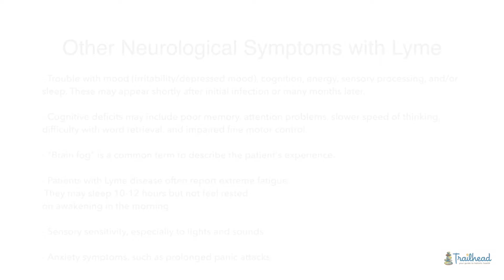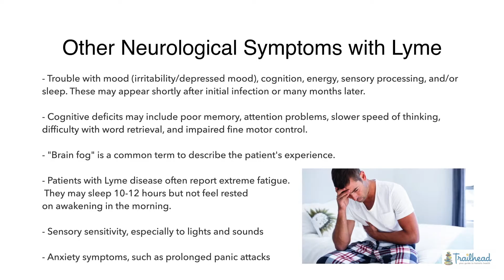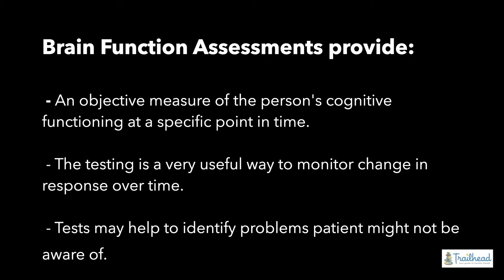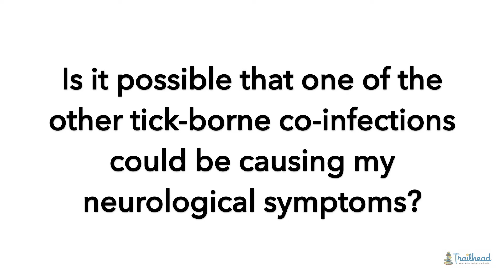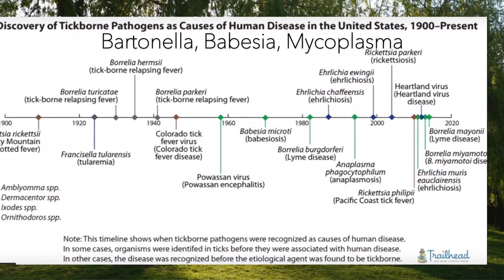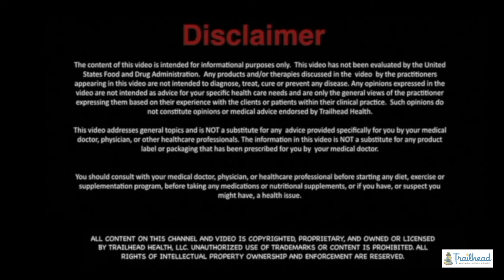Neuroborreliosis with Lyme disease. Dr. Kyle sees these symptoms in 60% of Chronic Lyme Patients:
In this video, Famous Lyme disease specialist Dr. Kyle Warren, DC, CFMP, in Minnesota, explains "Neuroborreliosis," the symptoms and prognosis, how common it is in the patients he sees, proper testing and natural treatment of Neuroborreliosis.